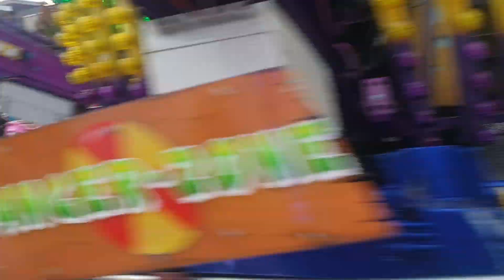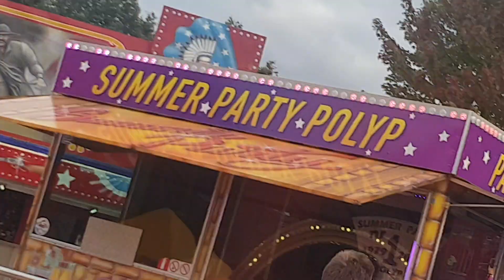Summer Party Polyp - Kraak - Onride Kermis Borne 2022